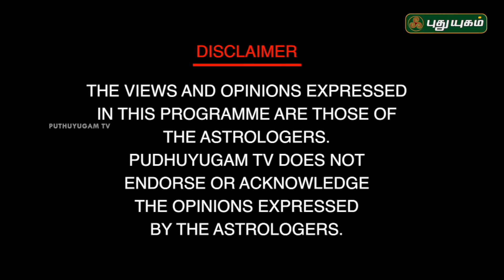பிரஸண்ண ஜோதிடம் | பிரஸண்ண ஜோதிடர் A.முத்துக்குமார் | Neram Nalla Neram | 27/07/2018